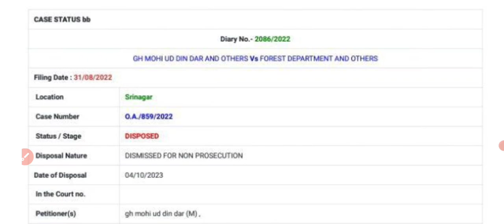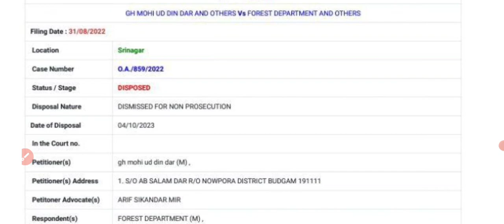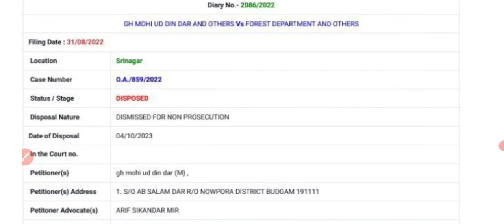JKSSB Forestor Court Case Dismissed | JKSSB Forestor Official Syllabus 2023 | Syllabus Update ?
N

Topics Covered
jkssb exa dates notification
jkssb exam Calander notice 2023
jkssb new notification 2023
jkssb class iv posts
jkssb health & medical education department jobs
jkssb health department posts 2023
class iv posts qualification
jkssb class iv recruitment 2023
&k new govt scheme 2023